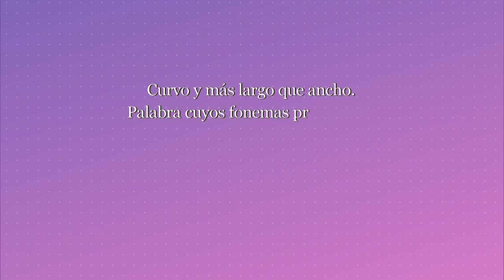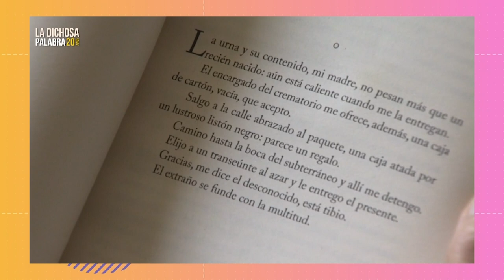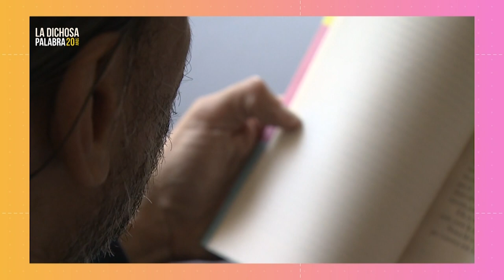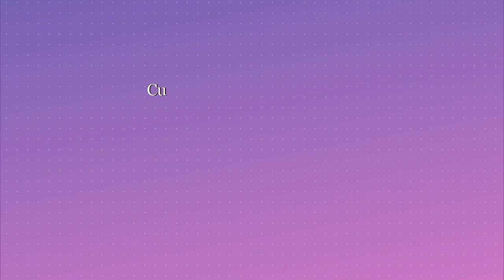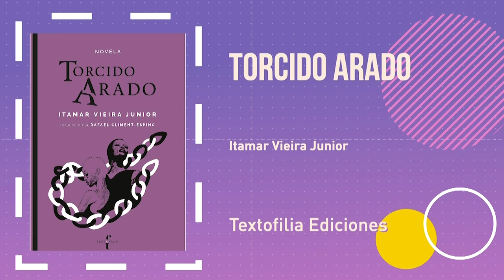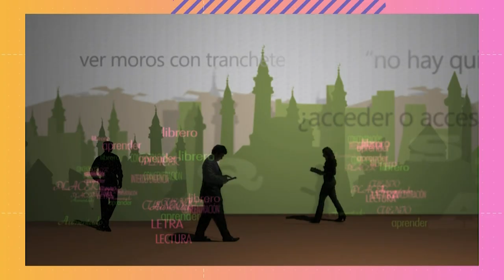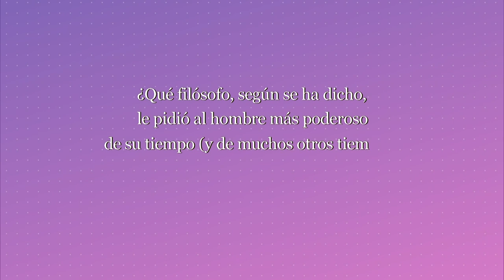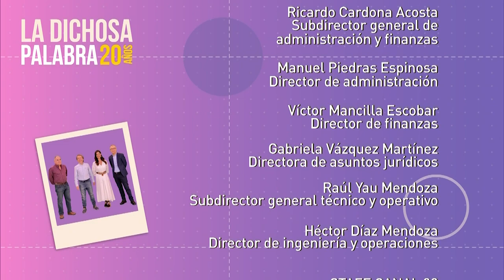La dichosa palabra. Temporada 20. Programa 21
Curvo y más largo que ancho. Palabra cuyos fonemas producidos sin que los órganos de la boca obstaculicen la salida del aire de los pulmones, son tres y son idénticos.
Respuesta: oblongo